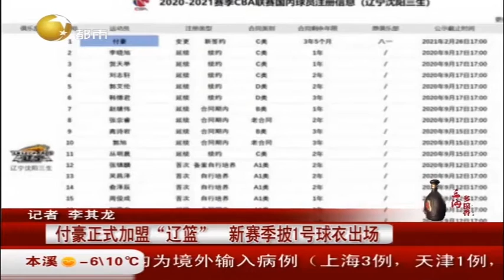付豪正式加盟“辽篮”新赛季披1号球衣出场